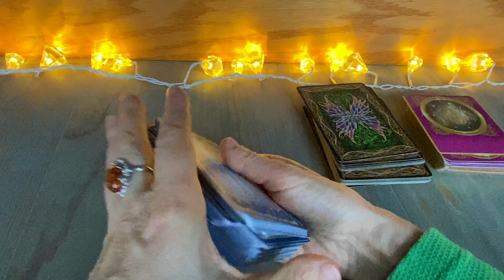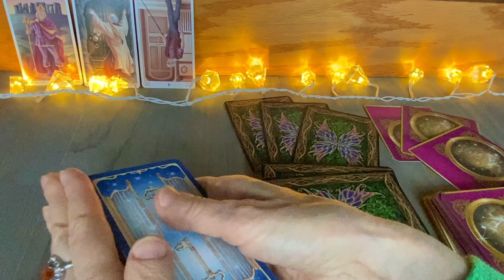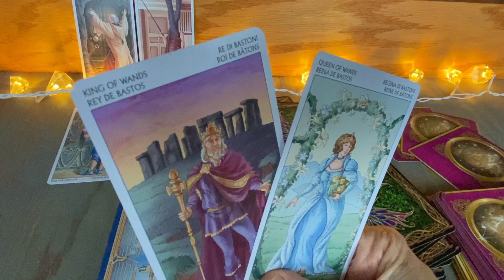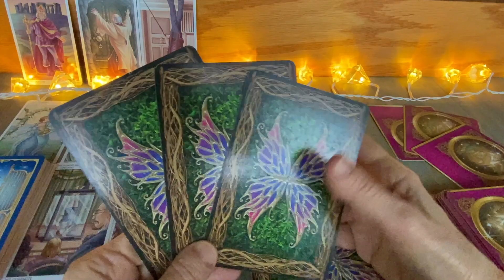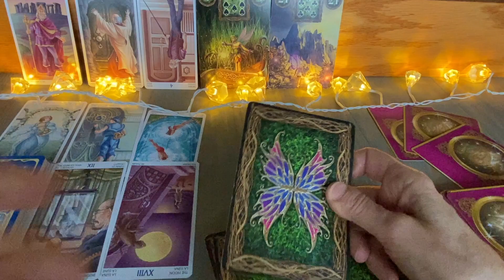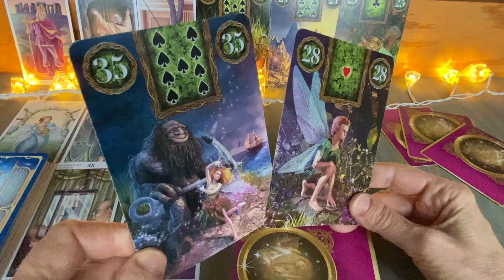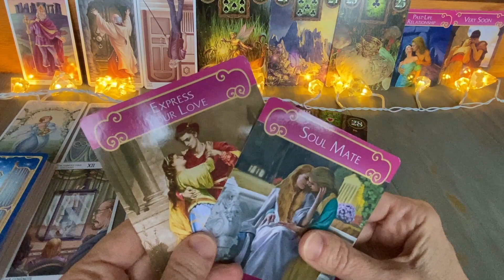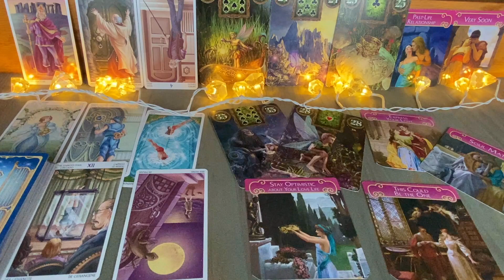Какие Цели и Планы у Вашего Мужчины?💋💍Есть ли с Ним Будущее ❤️Мысли и Чувства Партнера 🙏💯Колена Таро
Какие цели и планы у Вашего мужчины?💋💍Есть ли с ним будущее ❤️Мысли и чувства партнера 🙏💞🤷‍♀️💯Колена